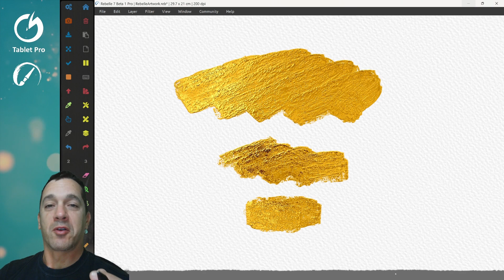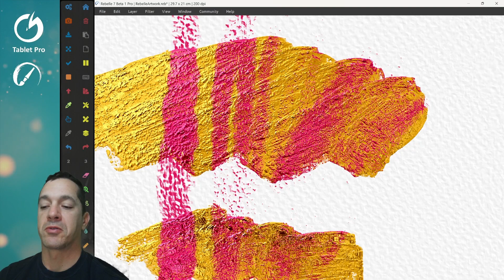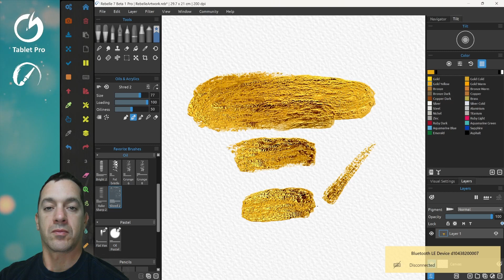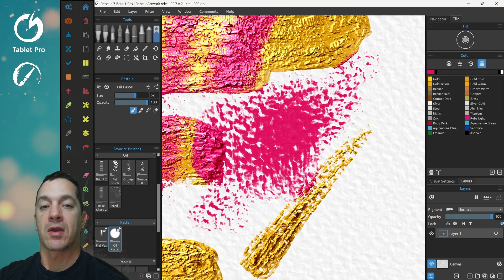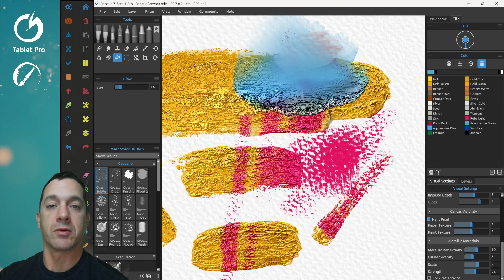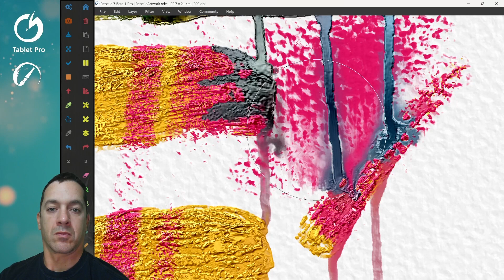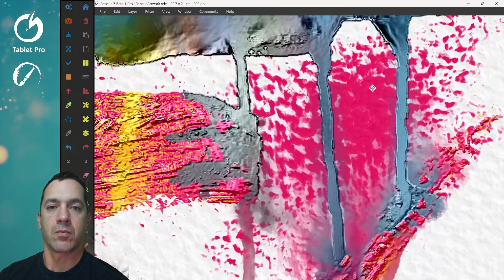Rebelle 7 Pro - Hands On Demo!!! : Does painting on thick impasto feel realistic? and RAYTRACING???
Apply different pressure levels to create smooth gradients and textures
Use the nanopixel option to make your paint reflect light and look metallic
Choose from various metal presets or create your own custom colors
Use the Tablet Pro artist pad to access shortcuts and tools easily
Don’t mind my raspy voice, I’m just going through a second puberty. 😜

⭐ - Install the Tablet Pro STUDIO PEN & TOUCH apps : on-screen keyboard shortcut buttons and stylus customization - ⭐

Keyboard shortcuts displayed and text expansion done with KeyPress OSD

Keyboard - Surface Pro 8 / 9 Bluetooth
Tablet :
Surface Pro 9
Surface Laptop Studio 2
Rog Flow Z13